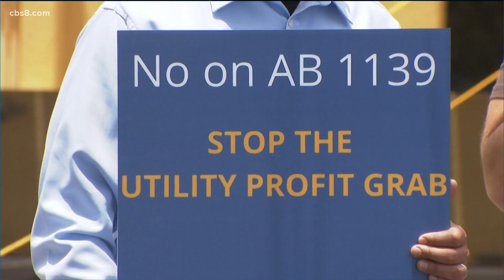Vote delayed on controversial proposal impacting solar panel owners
The vote on a controversial proposal that would impact solar-panel users has been delayed as of Thursday. Critics of the plan say it would negate most of the financial incentives to buy solar panels for their homes, and would also punish current users.

The earliest the California Public Utilities Commission, or CPUC, could vote on this would now be Feb. 0, after the proposal was not listed on its upcoming Jan. 27 meeting.

Opponents point out that whereas most solar panel customers are currently able to recoup their investment in about 4 to 6 years, under this new proposal, it could take 15 years or longer.